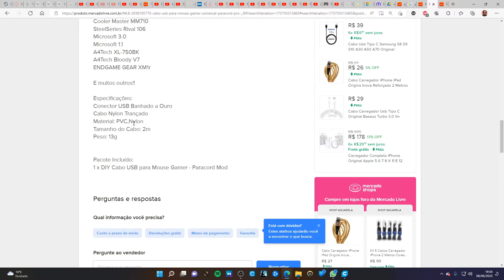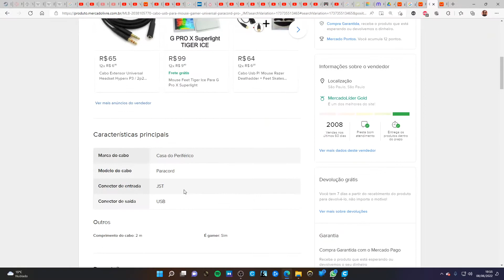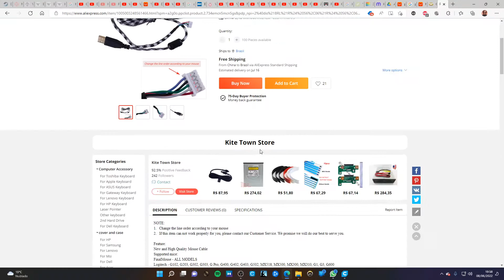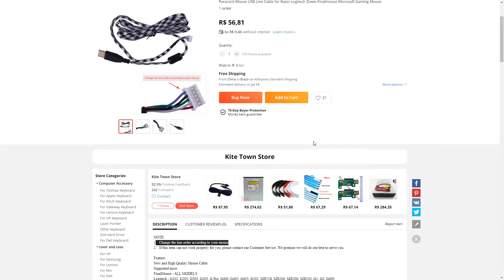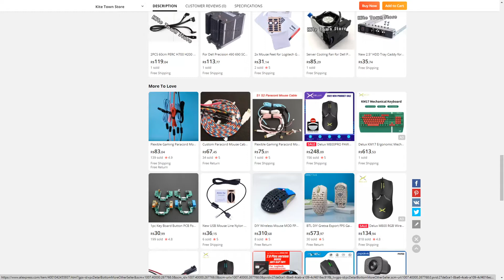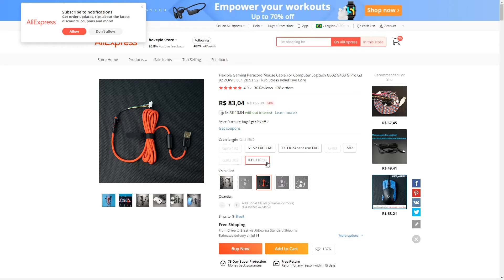Cuidado com Cabos "Tipo Paracord" e propaganda enganosa!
- Compre seu Paracord!

No link de informações gerais há contato, links para o Shopee, Mercado Livre, FAQ. Chequem por favor!

Nesse vídeo eu disseco um Cabo "Tipo Paracord" da Aliexpress e alerto para os riscos da utilização de um cabo desses sem as informações adequadas. Alerto também para informações mentirosas e propaganda enganosa que fazem parte desse mercado.

Tomem CUIDADO! Sem corrigir a montagem desses cabos, há um risco real de queimar o mouse ou a porta USB do computador!

Lembre-se! TODOS os meus cabos são projetados individualmente para cada mouse e construídos sob demanda e feitos a MÃO, também são projetados especificamente para serem cabos focados em ALTA PERFORMANCE.

Ainda mais importante que tudo isso, todos os meus cabos vão devidamente configurados e não apresentam NENHUM perigo nem a seu mouse e nem a seu computador.

Em todo o processo de montagem, eu sempre tomo cuidado com todos os detalhes possíveis e tento ofertar um produto com preço e qualidade ainda superior aos produtos importados de alta performance. Não espere ter NADA desse tipo de cuidado e nem suporte com esses cabos feitos em grandes lotes por empresas chinesas. Sejam os que são ofertados na Aliexpress ou com os revendedores nacionais.

Eu sou o pioneiro de fabricação de Cabos Paracord no país e oferto meus serviços a anos, são VERDADEIROS cabos handmade e não uma "revenda não autorizada" de algum outro fabricante. Esse vídeo não é apenas um apelo ao uso de um produto nacional com garantia praticamente vitalícia e preços super competitivos. Mas também um ALERTA de riscos REAIS que se pode ter ao comprar esses cabos genéricos "Tipo Paracord".

Se o negócio é economizar dinheiro. Saibam que ainda continuo vendendo meus cabos da Linha Basic e os mesmos continuam custando os mesmos R$ 40,00 que cobro a anos. São mais baratos e garanto que apesar de ser uma linha inferior aos meus Cabos das Linhas Profissionais. Ao menos irão adequadamente configurados para uso com o mouse solicitado e devidamente testados e aprovados.

Lembrando que atualmente meus Cabos das Linhas Profissionais acompanham Stress Relief impresso em 3D para a maioria dos mouses do mercado, o que faz o processo de instalação ser ainda mais fácil. E venho lembrar que atualmente não estou cobrando o serviço de instalação para aqueles que preferirem me enviar o mouse, apenas o produto.

Lembro também que além disso eu ofereço serviço de trocas de switches e encoder.

Um abraço a todos os meus clientes! Se mesmo com todos esses avisos ainda preferirem um cabo tipo Paracord genérico, ao menos tenham o CUIDADO de trocar o código de cores para não torrar o próprio mouse. Eu sei que ter um mouse legal é um luxo para muita gente aqui e ver o mesmo sendo quebrado por um motivo desses é triste.

Há um vídeo mostrando como se faz isso aqui mesmo nesse canal.